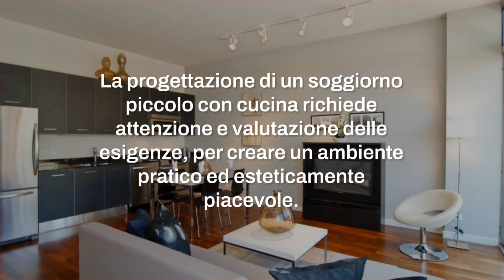Soggiorno piccolo con cucina: come arredare, idee e suggerimenti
🔎 Molte persone si trovano a vivere in monolocali o piccoli appartamenti con soggiorno e cucina nella stessa stanza. Ma come fare per arredare in modo funzionale e piacevole? Ecco alcune idee e progetti per ispirarti.